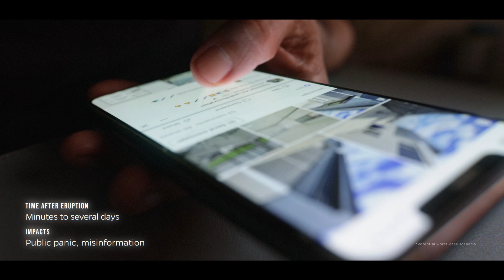Space Weather: The Potential Impacts of a Solar Storm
Space Weather affects all of us. Behind the beauty and wonder of our Sun lies powerful forces to create giant eruptions, such as solar flares and coronal mass ejections (CMEs), that blast energy, light, and particles into space, creating so-called geospace storms. These storms can impact infrastructure in near-Earth orbit and on Earth’s surface, potentially disrupting communications, the electric power grid, navigation, radio and satellite operations, while triggering spectacular displays of aurora on Earth. This video represents a hypothetical scenario for a space weather event.